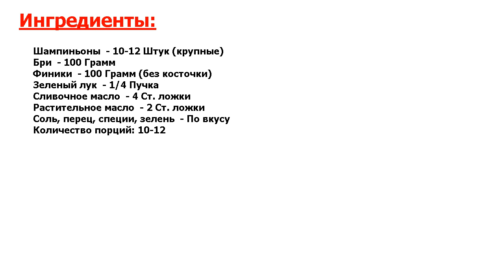★УБИЙСТВЕННО!★ ГРИБЫ, ФАРШИРОВАННЫЕ ФИНИКАМИ И СЫРОМ БРИ ★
★Просто и до мурашек вкусно● К праздничному столу хотите придумать какую-то необычную закуску? Вашему вниманию хочу предложить чудесную идею, как приготовить грибы, фаршированные финиками и сыром Бри● Невероятное сочетание!